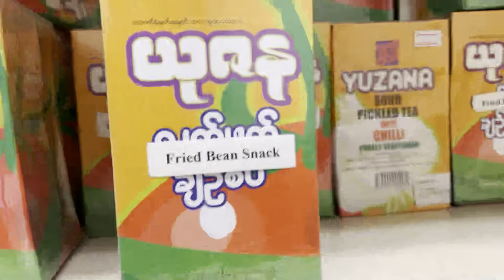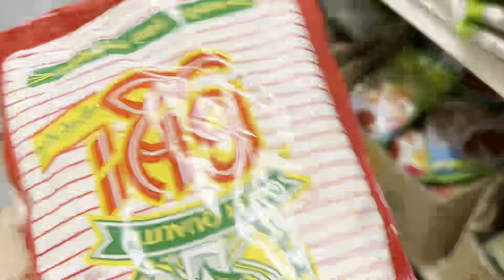Florida lam thlai🌱🥭te nen🤗Jacob pawh lam thiam tawp😁Jonathana lah Driver ah kan hmang tawh a🚘❤️